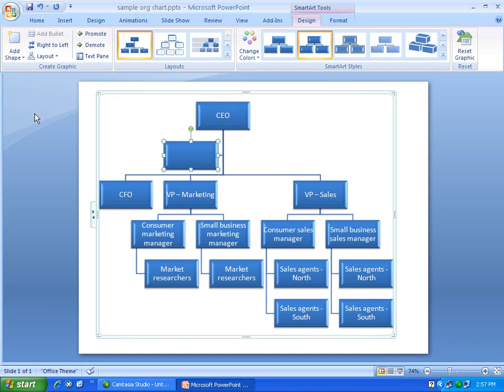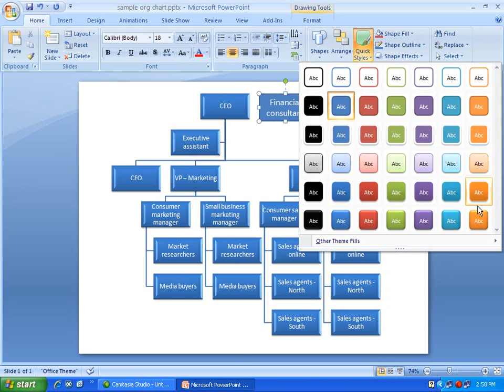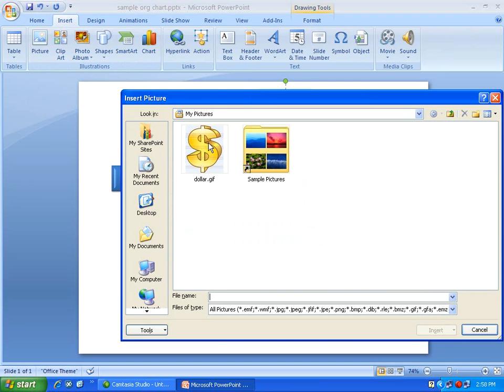PowerPoint 2007 Demo: Add a shape to your SmartArt graphic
You can add shapes to SmartArt graphics that you've already created, and the format and layout of the SmartArt graphic updates automatically to accommodate the new shape. Watch the video to see how.